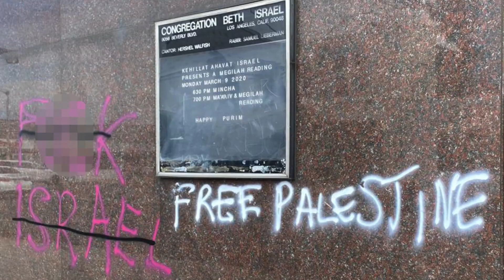ILHAN OMAR WANTS TO DISMANTLE OUR COUNTRY: SIGN THE PETITION DEMANDING AG BARR OPENS INVESTIGATION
(NASHVILLE, TN) –July 9, 2020 – Laurie Cardoza-Moore, founder and President of the pro-Israel Christian advocacy group, Proclaiming Justice to The Nations (PJTN), came out today with strong public support for Tennessee Senator (R) Marsha Blackburn’s call for the resignation from Congress of Ilhan Omar, following her controversial dialogue this week on combatting racial injustice in America.

Noted Cardoza’s media release: “I am in total agreement and solidarity with Senator Blackburn’s strong call for Omar’s immediate resignation. As the Senator noted in her remarks, Ilhan Omar took an oath to defend and protect our Constitution, not shred it... Omar and her Marxist comrades have been a constant and ongoing threat to America’s democracy since her arrival on Capitol Hill. I am calling on concerned Americans today to stand in solidarity with Senator Blackburn and show their outrage over the constant and continually elevating levels of scorn for America that Ilhan Omar has displayed since being elected to Congress.”

Omar, elected to represent Minnesota’s 5th District in 2019, has been a continually outspoken and controversial critic of America, while strongly espousing a leftwing radical view that has openly supported Hamas, the Muslim Brotherhood and CARE—all organizations with suspected or proven terrorist ties that have given her campaign support.

“PJTN was one of the first voices in America to demand the removal of Omar from office in 2019,” Cardoza-Moore noted in her letter to supporters. “We began an online resolution demanding her removal from Congress and I am today encouraging Americans to sign that petition to show their support of Senator Blackburn’s courageous public stand.

Omar noted Tuesday in a press conference in her home district: “We cannot stop at criminal justice reform, or policing reform for that matter. We are not merely fighting to tear down the systems of oppression in the criminal justice system, we are fighting to tear down systems of oppression that exist in housing, education, healthcare, employment, and in the air we breathe.” She called last month for the total disbanding of the Minneapolis police calling the force, “rotten to the root.” “When we dismantle it, we get rid of the cancer and we allow for something beautiful to rise. In that reimagining we are allowed to figure out what public safety looks like to us," she concluded.

Cardoza-Moore underscored the importance of Senator Blackburn’s remarks: “Omar is a vocal supporter of the Black Lives Matter movement and has aligned herself politically with the so-called ‘squad’ which includes leading members of the Democrats most liberal wing. We are witnessing a movement to wipe out our history, destroy our families, and burn our country to the ground. Rashida Tlaib and Ayanna Pressley want to pay the states to allow convicted criminals to roam our streets and let MZX-14 gangs take over our cities,” noted Blackburn.

“As a Christian group in support of Israel, PJTN has a personal agenda in seeing Omar removed,” added Cardoza-Moore. "Americans have systematically and consistently over the past several years, allowed three elected officials to openly and consistently spew their hatred of the Jews without fear of censure—in the name of free speech and in doing so, have allowed antisemitism to be 'normalized' in our culture to a whole new generation of Americans. Fanned by left-wing interests and media, just as in the days of the German Reichstag, lies have been transmitted to Americans from a platform of power and the false narrative has grown to be acceptable in the day-to-day discourse of life. Ilhan Omar, Rashida Tlaib and Alexandria Ocasio-Cortez have become pop culture heroines on our watch. On our watch—and as our children watched—they have mainstreamed antisemitism and hatred of and violence against the Jews acceptable on the mainstream stage of daily life in our nation. The problem is growing exponentially as new voices join the chorus and the violence against Jews in America is being fanned to an epidemic. The voices of these women have spurned the violence we have recently seen in America’s streets. Where are our voices now?”

Cardoza-Moore concluded: “It’s beyond my comprehension how such hatred can exist from a woman born in Mogadishu and raised in a refugee camp before being blessed with the new world of promise that exists here in America. I suggest the Congresswoman go back to her home country of Somalia and reacquaint herself with the disaster that today exists there. No capitalism, abject poverty, no God-given freedoms from a loosely constructed ‘constitution’ loosely interrupted by the leaders of multiple tribes that have been openly fighting each other for the last 40 years. Her disdain for America is obvious and often displayed, as should our will to remove her be equally displayed and resolutely carried out.”